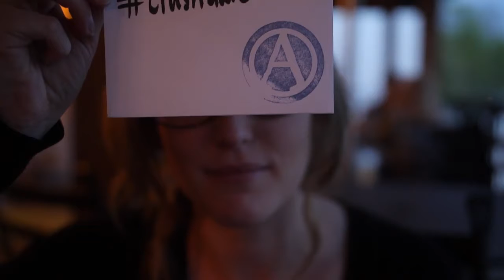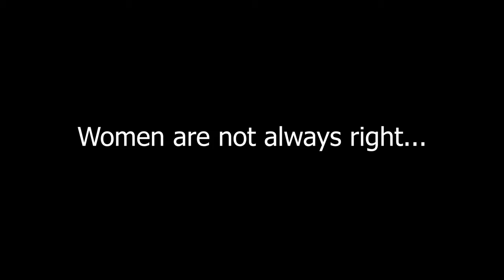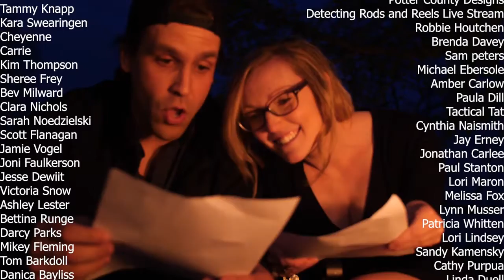Allenberry Vlog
We won the competition and promised you a vlog of our prize, a free dinner at Allenberry Resort!